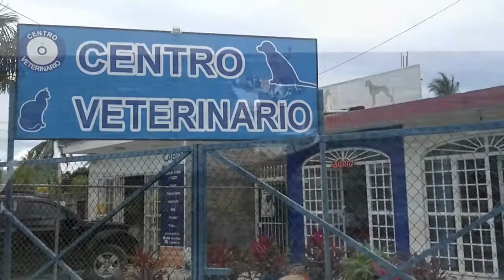Needles, knives, shocks, pain and great fruits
Travelogue76 Los Ayala part 3 HD720p